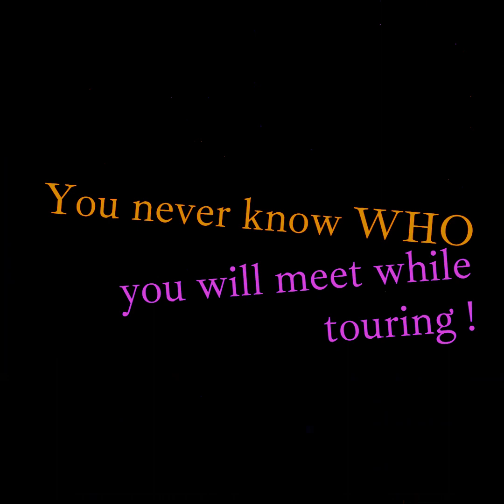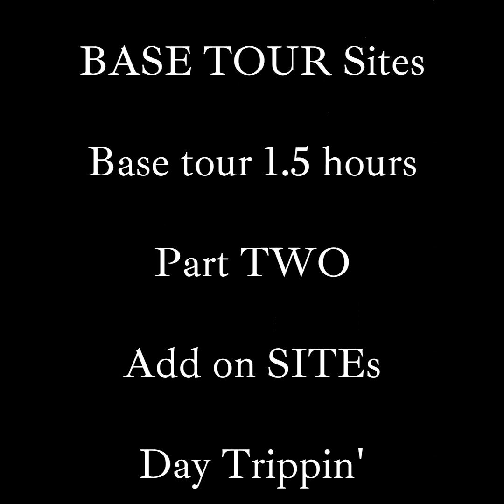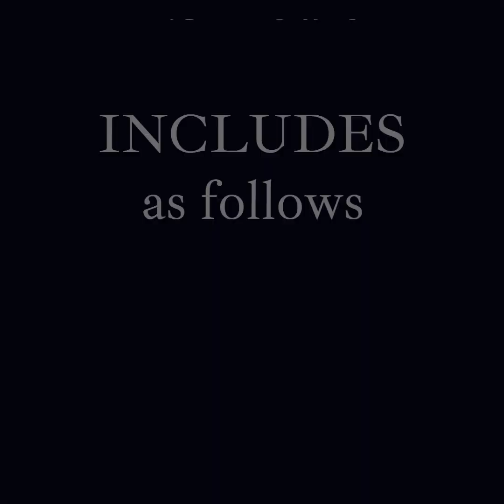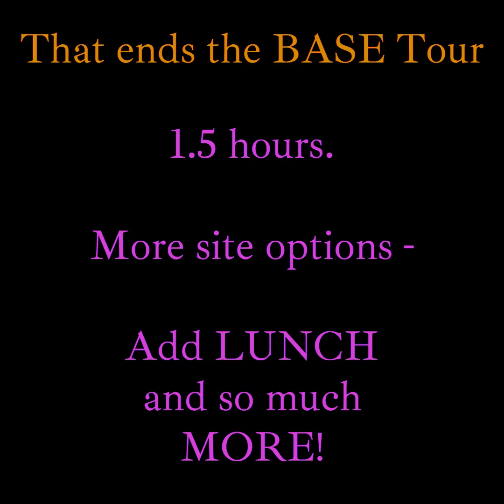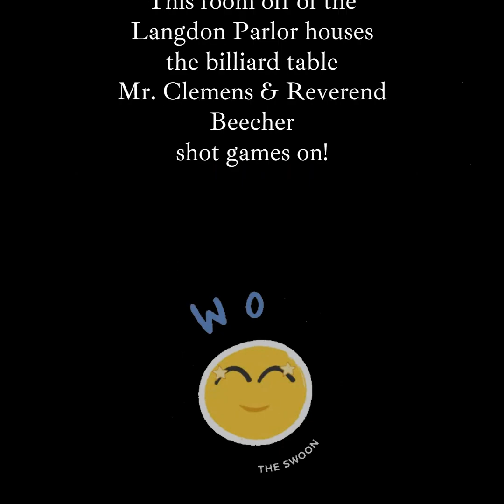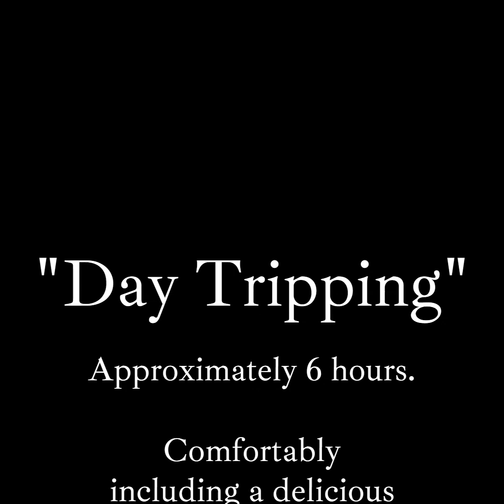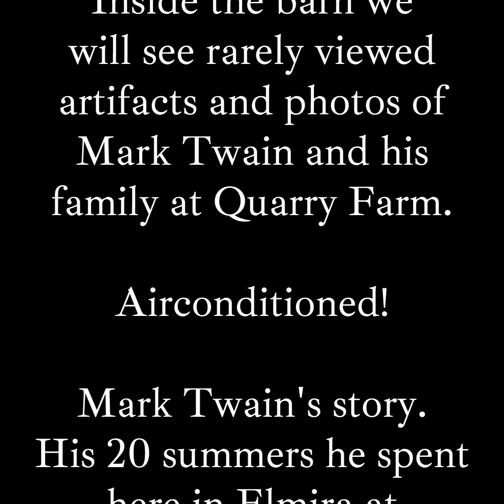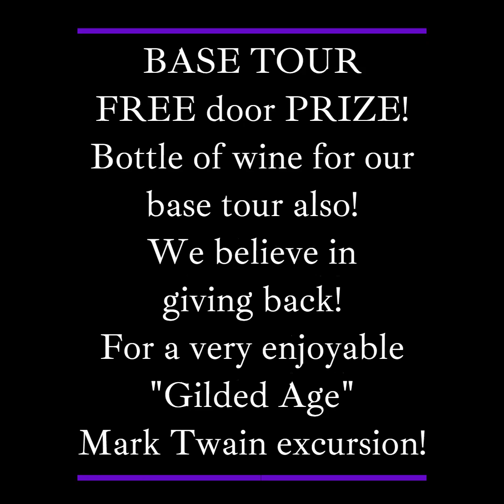Mark Twain Souvenir Center